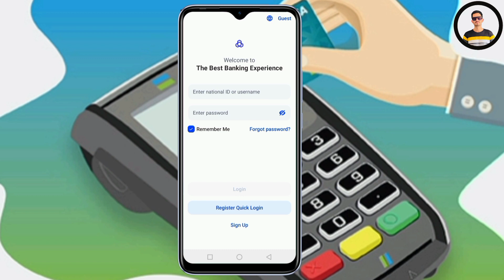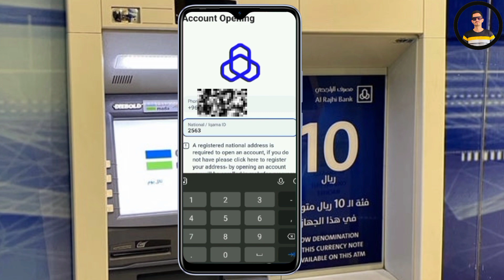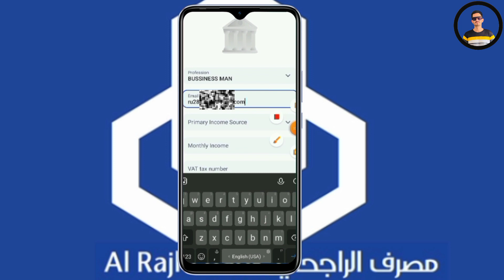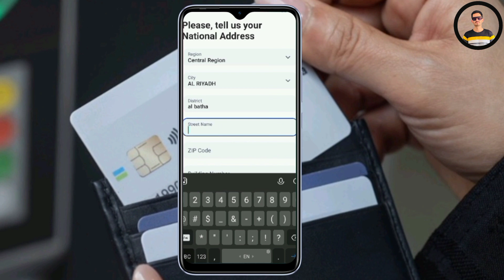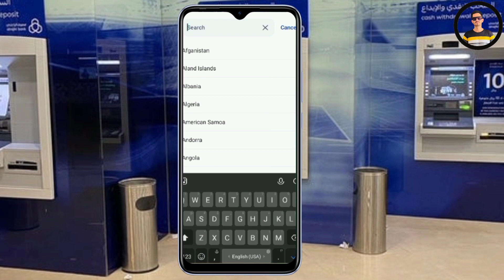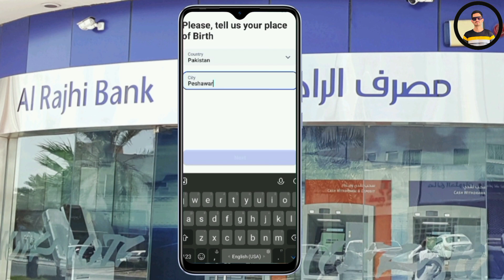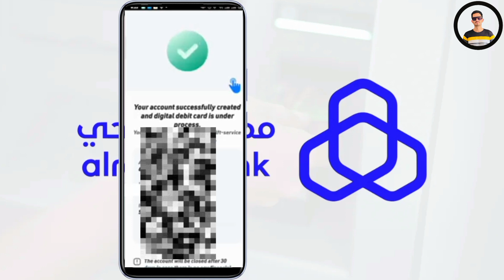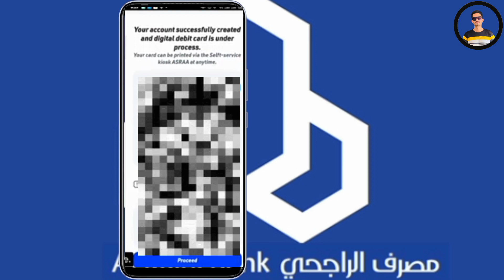How To Create New Al Rajhi Bank Account Online 🇸🇦